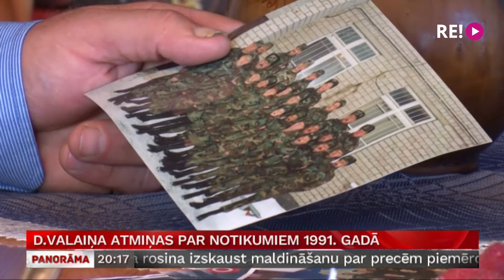D.Valaiņa atmiņas par notikumiem 1991. gadā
Donats Valainis no Preiļu novada pirms 30 gadiem kopā ar domubiedriem no visas Latgales uzsāka dienestu Zemessardzē. Tagad viņš ir atvaļināts no dienesta, saņēmis daudzus apbalvojumus un izveidojis saimniecību. 91. gadu Donats Valainis atceras spilgti, vēlme dzīvot neatkarīgā Latvijā mudinājusi aktīvi iesaistīties sabiedriskajā dzīvē. Viņš cer, ka arī turpmāk sabiedrība novērtēs brīvību un vairāk būs kopā, tāpat arī ir gandarīts, ka ceļu militārajā nozarē turpina arī viņa dēls.